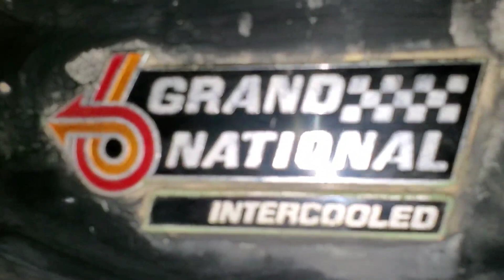LIFE WITH COREY DAD FIND ANOTHER RARE BARN YARD FIND. SHACK DIESEL WITNESS GREATNESS +RAFFLE CAR